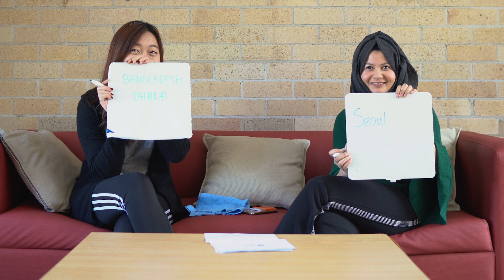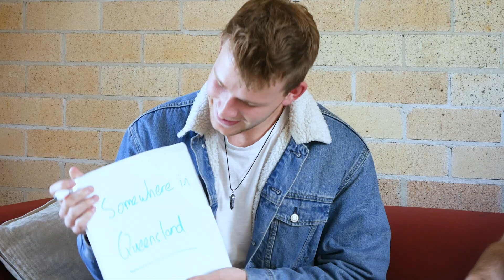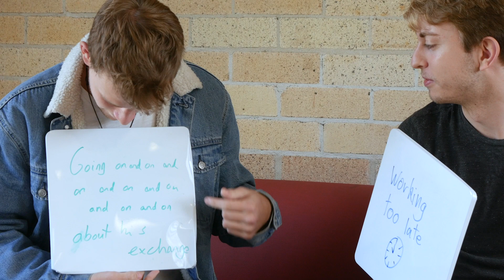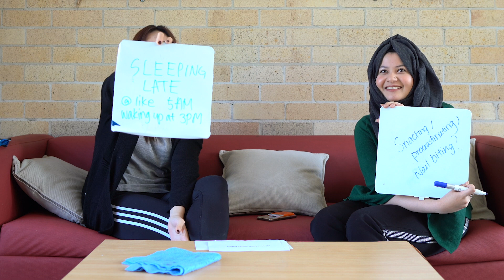International Friendship Trivia | Finding the Best Besties at IH!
International House brings people together from all over the world. So we thought we'd test out a few of our residents on just how well they know each other!

sydney.edu.au/international-house